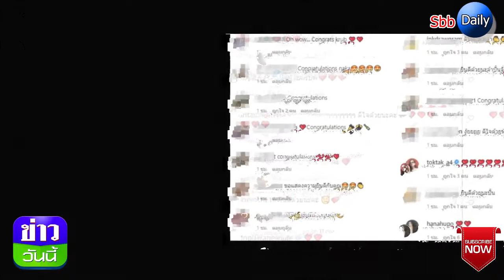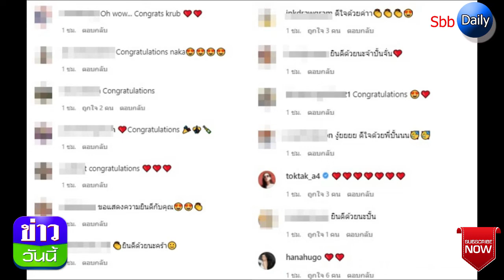หมั้นแล้ว!? คู่รักมาแรง สวมแหวนนิ้วนางข้างซ้าย คนดังฮือฮาแห่ยินดี